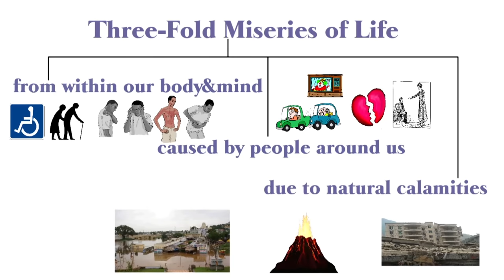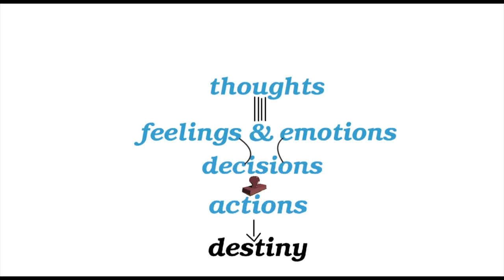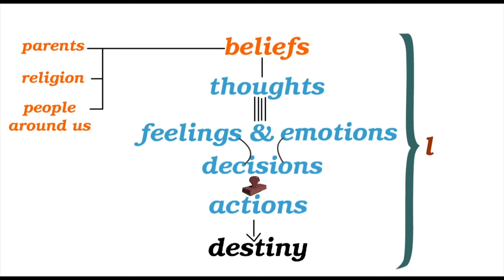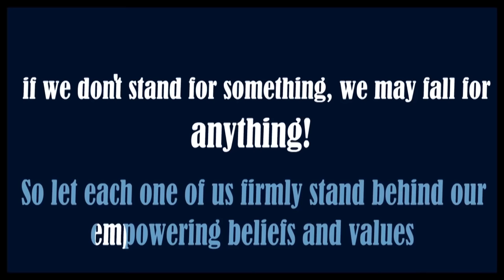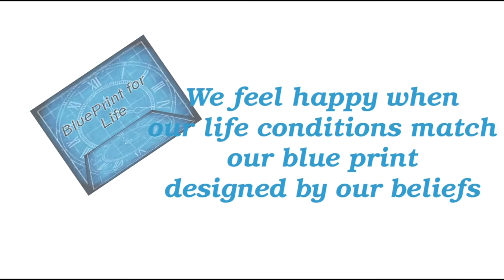Who is actually controlling you?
The essence of this blog:
- You get the evidence of what you believe
- Beliefs can be empowering or limiting in nature
- Your thoughts are effected by your beliefs & values
- You become what you think most of the time
- Your entire life is in your head. Choose your thoughts carefully
- Associate your feelings only with your positive and empowering thoughts
- It's not the conditions that shape your destiny, it's your decisions and actions.
- You feel happy when our life conditions match our blue print designed by our beliefs
- When you are constantly unhappy, you must either upgrade your beliefs OR improve your life conditions OR do both
- God and your sub conscious mind gives you power to create whatever you conceive and strongly believe
- May you strongly believe in your goals
- May your empowering beliefs bring peace, prosperity and happiness to you and to everyone else in this world

Moral:
The Crocodile represents inevitable Death
The elephant illustrates our five uncontrolled senses
The pig, tiger and cow portray the mode of Ignorance, Passion and Goodness within us.
The Old witch characterizes Old age and Diseases.
The White and Black rats display Day and Night.
The Honey bees depict the three types of miseries we all face in this world. 1. the miseries from within our body and mind, 2. the miseries caused by mediocre people all around us and 3. the miseries from natural calamities such as earth quakes, volcanoes & floods.
The branch he is hanging on to shows our life span.
The fruit he is eating symbolizes the unregulated momentarily pleasures we all fall for! Over indulgence in sensory pleasures will make us fall fast into the mouth of the crocodile!!

DESTINY ::
Our destiny is determined by our actions in the past (karma), present and future
Behind every action there is a good or a bad decision
Our decisions are often unconsciously biased by our feelings and emotions
Every feeling or an emotion is associated with a thought
Every thought is affected by our beliefs.
And Our beliefs are shaped by our parents, our religion and the people around us!
So, how we think, feel and act and ultimately our life depends on our beliefs and the people we closely associate with. Beliefs can be empowering or limiting in nature.

Can I change my blue print?
Yes. We can always get the evidence of what we strongly believe
I mean we subconsciously look for evidence to back up our own perceptions and beliefs.

When you first saw the video of the man on the tree, I am sure that you found the evidence supporting your own perception of the story.

In a sense, our beliefs create our sense of reality, shape our values, filter our experiences, affect our thoughts and ultimately design our life’s blue print & destiny.

We often feel happy when our life conditions match our blue print.
If they don’t match, we must either change our life conditions OR change our life’s blue print by changing our beliefs.

If we don’t stand for something, we may fall for anything! So let each one of us firmly stand behind our empowering beliefs and values.

How we can make the best use of the blue print::
Let the fruit or honey be the pleasure in achieving our goals
let the branch he is hanging onto be a purposeful life
let the miseries represented by the Honey bees give us the right philosophy in life.
Let’s get wise every Day and Night represented by those rats
The witch represents old age. But remember Age is just a number for those who lead a disciplined life
Let the Goodness represented by Cow give us peace in life.
Let the Passion within us depicted by the Tiger make us resourceful in achieving our goals.
Let the Ignorance within us illustrated by the Pig give us good Sleep.
Let the Elephant be the regulated senses and help us control our mind.
I believe that Life is a preparation and Death is an examination. If you are prepared well, you won't be scared of the exam. We get promoted to the next level based on our consciousness at the time of death.

Direction & Screenplay: Suresh Pothugunta (Sravana-ananda)
Editing and Graphics: Roy and Pushpalatha (Radhajivani)